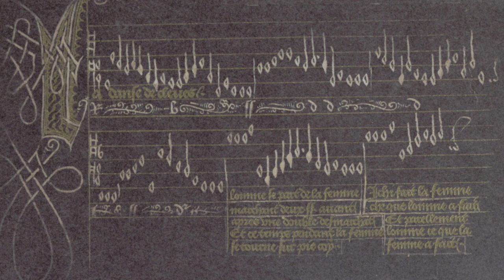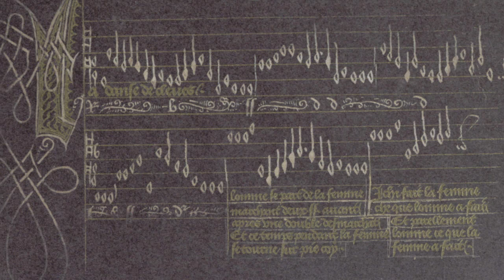Basses danses dites de Marguerite d'Autriche 15th c.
The Manuscrit des basses danses dit de Marie de Bourgogne, also known as the Brussels manuscript 9085, was writtten around 1495.  Basses dances were court dances.  The composers are anonymous.
This video contains 3 basses dances:

La Franchoise nouvelle
La Danza Ravestain
La Danza Cleves

CD: «A la Ferrarese» Bassadanze, Balli e Canzoni.  Italienische instrumentalmusik der Frührenaissance/Instrumental music from the early Italian Renaissance.

Performers : Alta Capella and Citharedi from Schola Cantorum Basiliensis : Randall Cook, Katharina Arkfen, Lorenz Welker, Crawford Young, Debra Gomez, Karlheinz Schickhaus.